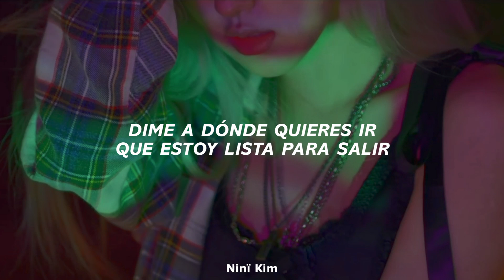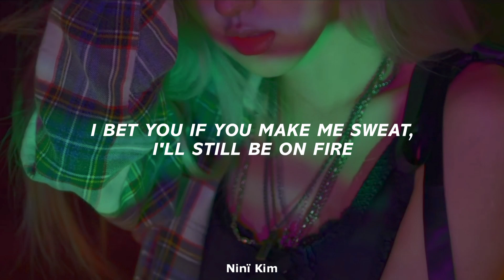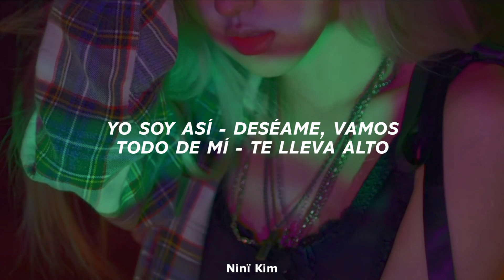BLACKPINK • BET YOU WANNA • [adaptación en español para cover]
❥ 𝐨𝐬𝐜𝐚𝐫 𝐰𝐢𝐥𝐝𝐞 • la música es el perfecto modelo de arte porqué no puede revelar nunca su último secreto.

𖥻🦋ﾞ! ֶָ 七丈 𝐢𝐧𝐬𝐭𝐚𝐠𝐫𝐚𝐦: ＠mwchid
ahí estaré haciendo publicaciones de las próximas adaptaciones o encuestas para que ustedes elijan la siguiente.

                         ଽ `⸼ ⤹  𝗹 𝗲 𝘁 𝗿 𝗮  ⌢ : ♡

DIME A DÓNDE QUIERES IR
QUE YA ESTOY LISTA PARA SALIR
UH, TE VOY DESLUMBRAR,
CON MI CAMINAR ENLOQUECERÁS

LLÉVAME FUERA DE ACÁ
QUE YA NO QUIERO ESPERAR MÁS,
UH, REPETIRÉ MI HABLAR,

¿VAS A TOCAR? ¿VAS A TOCAR?
OF COURSE YOU WANNA
¿POR MI AMOR SUPLICAR?
I KNOW YOU WANNA

FROM THE CLUB TO THE TUB,
YOU SAID YOU WANNA
UNA NOCHE PASAR,
I BET YOU WANNA

I BET YOU WANNA, I BET YOU WANNA,
I BET YOU, I BET YOU, I BET YOU WANNA,

A NUBES YO TE ESTOY LLEVANDO
Y NUNCA A CAER VOLVERÁS
(you ain't ever, you ain't еver)

ENCIENDO AQUEL FUEGO
QUE NUNCA APAGADO VERÁS
(it ain't ever, it ain't ever)

(Cardi)
TEN LAS LLAVES, HAZME CRAZY
I'M A GOOD CATCH, PERO AÚN NO ME TIENES
GRAB MY WAIST LINE Y YA NO LA SUELTES,
TURN ON PLEASE ME, CONMIGO NO JUEGUES

ONE OF A KIND, YOU CAN'T REMPLACE ME
VOY A BRILLAR, I BUST DOWN THE AP
THE STAKES IS HIGHER, HAGAMOS LO QUE QUE-RA-MOS,
ON GOD, LIKE IN THE CHOIR

I BET YOU IF YOU MAKE ME SWEAT,
I'LL STILL BE ON FIRE

¿GUSTAS DE MÍ? ARRIESGA, VAMOS
QUIERO ESTÁR - EN LO MÁS ALTO
(higher, higher, higher, higher, higher)
LLÉVAME LEJOS DE ESTE LUGAR

YO SOY ASÍ - DESEAME, VAMOS
TODO DE MÍ - TE LLEVA MUY ALTO

BET YOU WANNA LOVE THIS, AH

     ଽ `⸼ ⤹ 𝗲 𝘅 𝗽 𝗹 𝗶 𝗰 𝗮 𝗰 𝗶 𝗼 𝗻  𝗱 𝗲  𝗴 𝘂 𝗶 𝗼 𝗻 𝗲 𝘀 ⌢ : ♡

𖥻🦋ﾞ! ֶָ 七丈 guión normal ( - ) :
al momento que ven esto en el video y letra,
deberán esperar un lapso corto de tiempo para volver a cantar. ejemplo: ho-la, ¿que - tal?

𖥻🦋ﾞ! ֶָ 七丈 guión bajo (_) :
cuando vean este guión en el video, tómenlo cómo una señal para juntar las palabras. ejemplo: hola¿quetal?

también hay ocasiones en las que pongo el guión bajo al inicio de las palabras (_hola)
cuando vean esto lo deberán cantar unos segundos antes de que empiece a cantar el artista.

                 ଽ `⸼ ⤹ 𝗮 𝗰 𝗹 𝗮 𝗿 𝗮 𝗰 𝗶 𝗼 𝗻 𝗲 𝘀 ⌢ : ♡

𖥻🦋ﾞ! ֶָ 七丈 no es una traducción, las palabras fueron adaptadas para que se puedan cantar al ritmo de la canción pero teniendo el mismo significado.

      ଽ `⸼ ⤹ 𝘀 𝗶  𝗱 𝗲 𝘀 𝗲 𝗮 𝘀  𝘂 𝘀 𝗮 𝗿  𝗹 𝗮  𝗹 𝗲 𝘁 𝗿 𝗮 ⌢ : ♡

𖥻🦋ﾞ! ֶָ 七丈 si deseas usar la letra, lo único que tienes que hacer es dejar el nombre del canal (Ninï Kim) y el link de la adaptación.